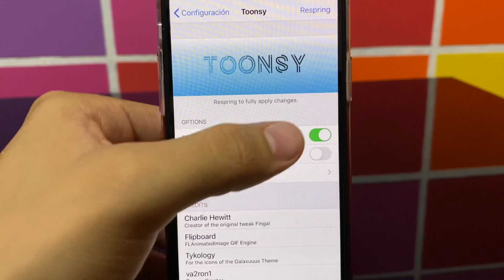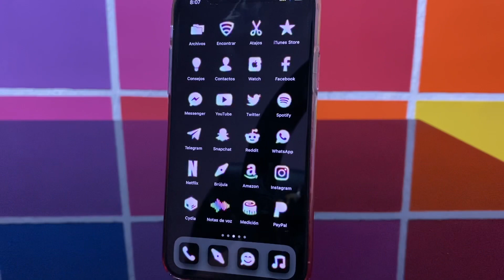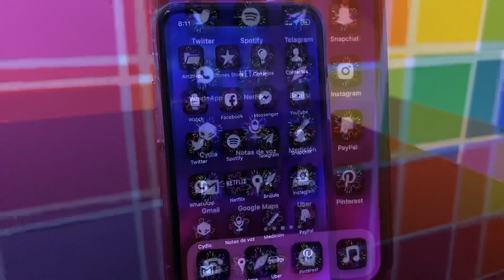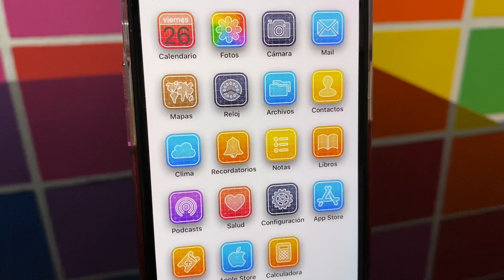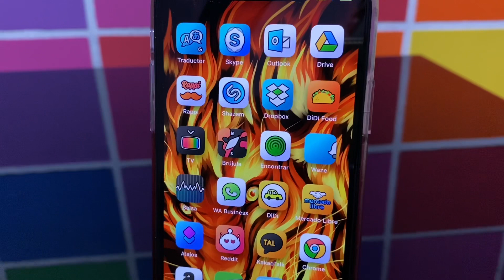TOP 8 + TEMAS ANIMADOS · TOONSY THEMES